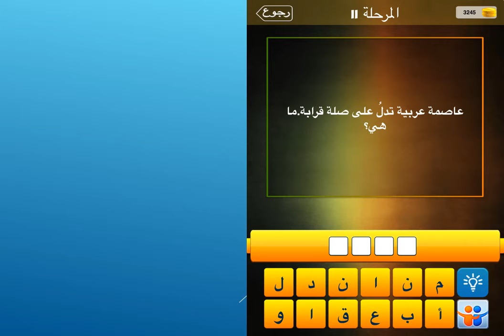عاصمة عربية تدل على صلة قراة ما هي ؟